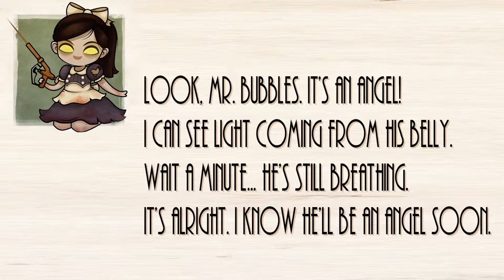Let's Play Bioshock - E17 - Bee Keepers BEEWARE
Developer: 2K Boston

BioShock is a Survival horror[14] first-person shooter video game developed by 2K Boston (now known as Irrational Games)[15] and designed by Ken Levine. It was released for Microsoft Windows and Xbox 360 on August 21, 2007 in North America, and three days later in Europe and Australia.[16] It became available on Steam on August 21, 2007.[17] A PlayStation 3 version of the game, which was developed by 2K Marin, 2K Boston, 2K Australia and Digital Extremes, was released internationally on October 17, 2008 and in North America on October 21, 2008[18] with some additional features.[1] The game was also released for the Mac OS X operating system on October 7, 2009 by Feral Interactive.[19] A version of the game for mobile platforms was developed by IG Fun.[20] A sequel, BioShock 2, was developed by 2K Marin and released on February 9, 2010.
Set in 1960, the game puts the player in the role of a plane crash survivor named Jack, who must explore the underwater city of Rapture, and survive attacks by the mutated beings and mechanical drones that populate it. The game incorporates elements found in role-playing and survival games, and is described by the developers and Levine as a "spiritual successor" to their previous titles in the System Shock series.[21][22] The game received overwhelmingly positive reviews, including praise for its "morality-based" storyline, immersive environment and its unique setting, inspired by Objectivist philosophy and rhetoric.